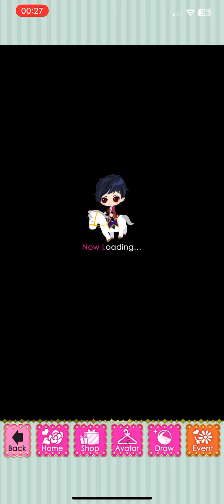Farris’s Birthday Event - Ardor Route - Chap 2